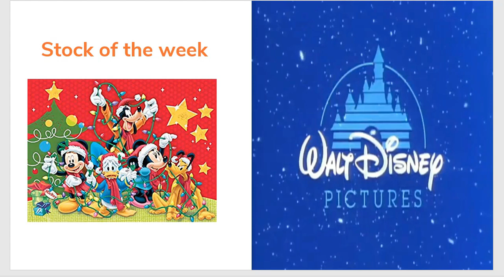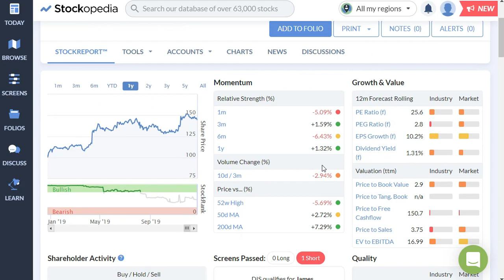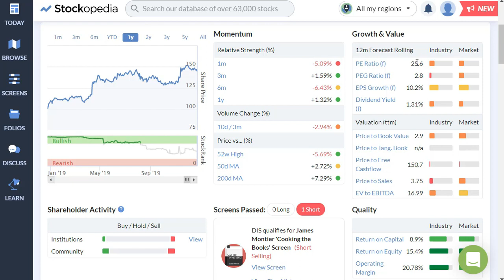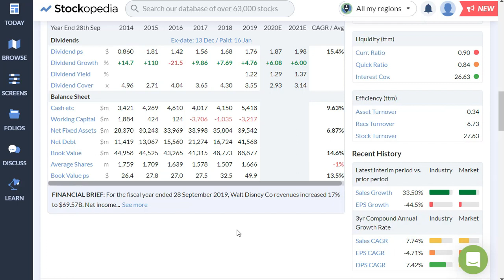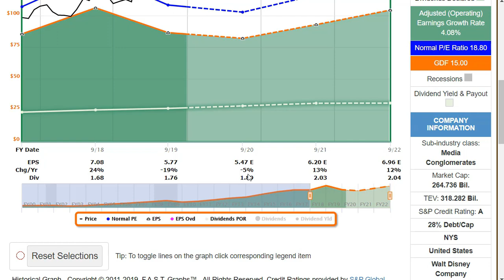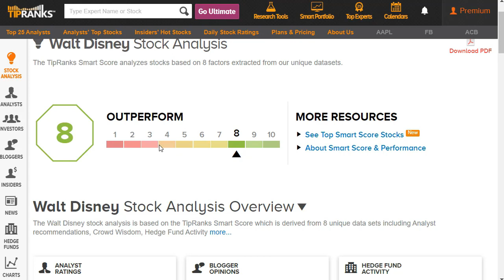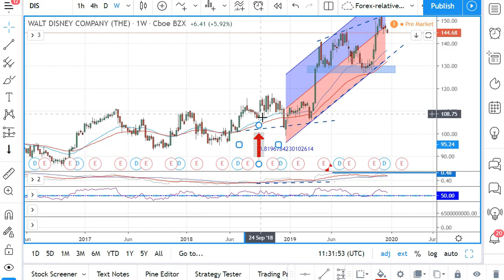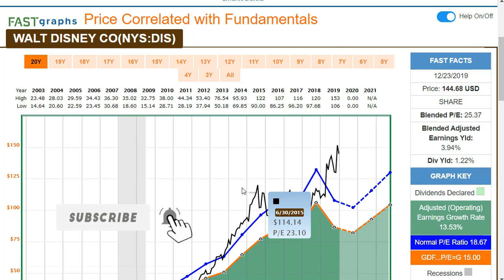Walt Disney Stock Analysis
We all know Walt Disney and the Disney company. But here I'll make a Walt Disney stock analysis as my "Stock of the week".
Here I'll look at the Walt Disney stock  both with technical analysis and Fundamental analysis.

Here I'll be using Stockopedia and Tradingview as my two main tools. You can find links to these tool here: